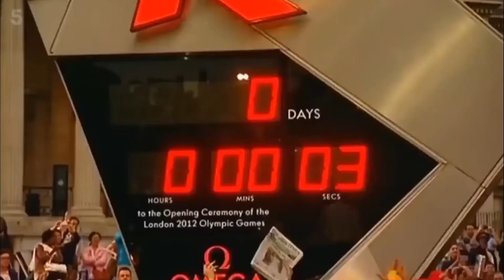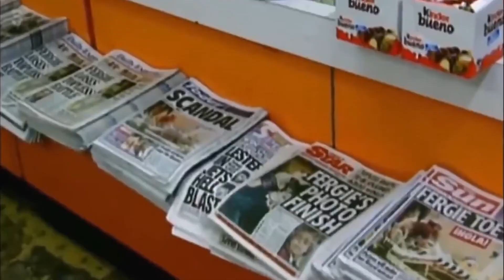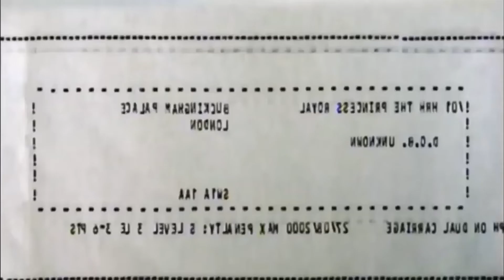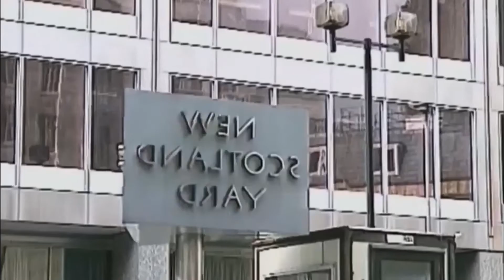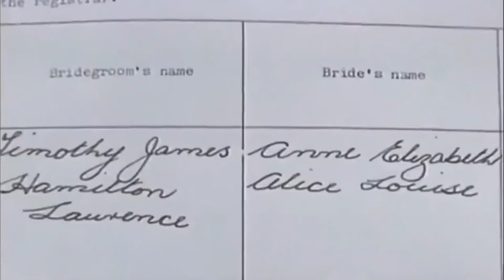Scandal Update - Princess Anne - The Daughter Who Should Be Queen - British Documentary